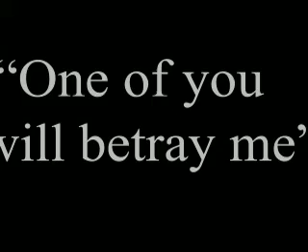One of You Will Betray Me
Here is our third assignment from my first animation class.  With this assignment, we were supposed to explore camera motions and effects provided in After Effects CS3 to tell a story using only one image of our choice.  I chose Leonardo da Vinci's "The Last Supper" and tried to demonstrate the tension created by Jesus's haunting words, "One of you will betray me."  This may not be a brilliant video, but it's something, and it helped me learn quite a bit about what's possible in After Effects.

Produced in ART 230: Computer Animation I at Missouri State University